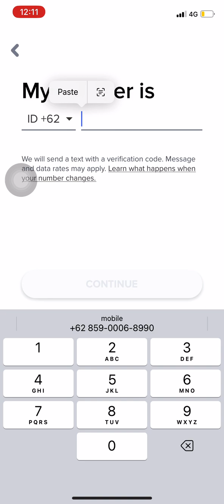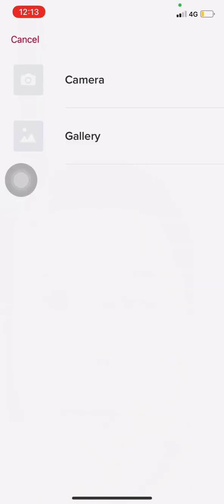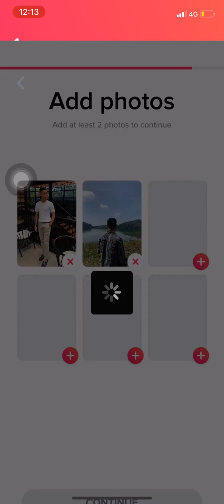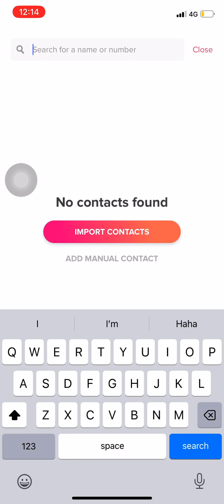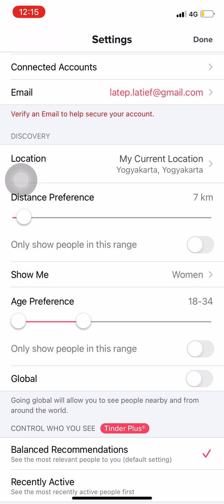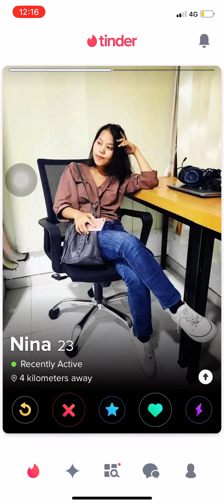Cara Bikin Akun Tinder Baru dengan iPhone, Akun Tinder gratis Tanpa Bayar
Buat kamu yang pingin beli Tinder dengan harga yang murah tanpa menggunakan kartu kredit/ debit yang merepotkan, sekarang Tinder Premium dapat di beli lewat shopee secara resmi/ legal :

1. Tinder Plus 1 Bulan
2. Tinder Gold 1 Bulan
2. Tinder Gold 12 Bulan

Kemeja :

Kaus Polos panjang ( kemeja alisan )
Kemeja Hitam ( Kemeja Alisan Reguler )
Kemeja batik ( Kemeja Batik lengan panjang )

Celana :

Bahan Kain ( celana formal hitam )